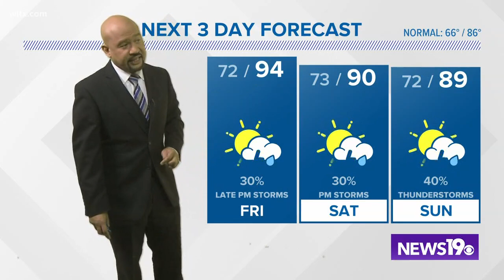Potential tropical cyclone could become Umberto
Currently the cyclone is 235 miles of the Bahama islands. Right now it has 30 mph sustained winds.